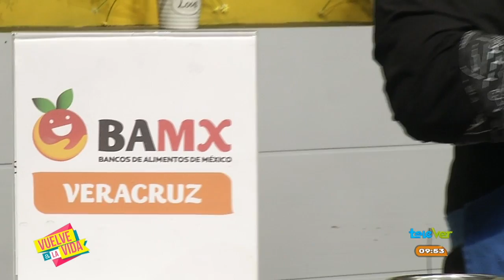"Una carlota de chocolate" nos preparó Abraham Orozco, Aqui te dejamos los pasos de la receta